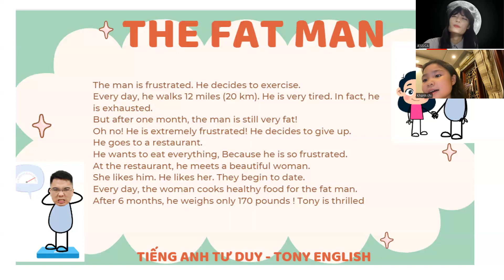Video test định kỳ Khánh Chi C10